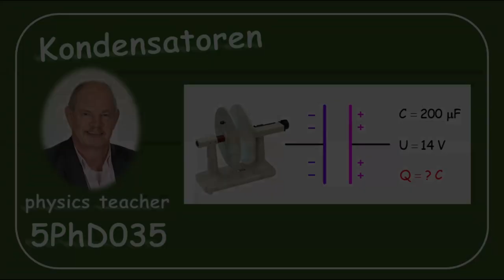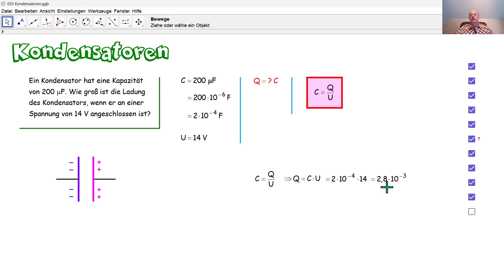Physik 5PhD035 Kondensatoren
Anhand der elektrischen Spannung und der Kapazität eines Kondensators berechnen wir seine elektrische Ladung.